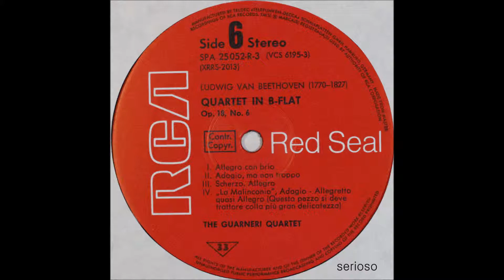Beethoven, tring Quartet No 6, GUARNERI QUARTET